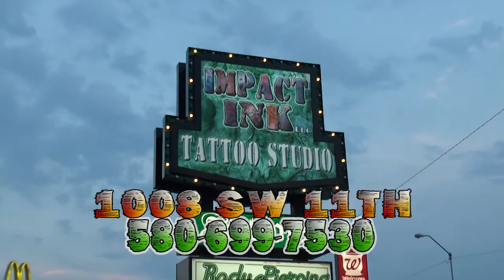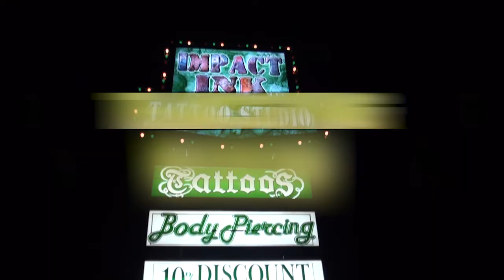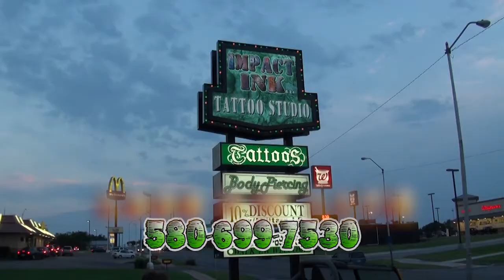IZW Impact TV Episode 57 (1 of 2)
Impact Television every Friday night on
KSWO ABC-TV Channel 7
after Jimmy Kimmel Live!
in Southwest OK, Northern Texas.

or catch us Live!

EVERY SATURDAY NIGHT!